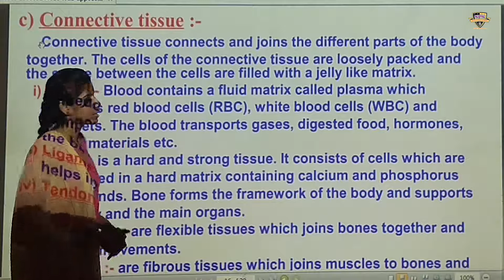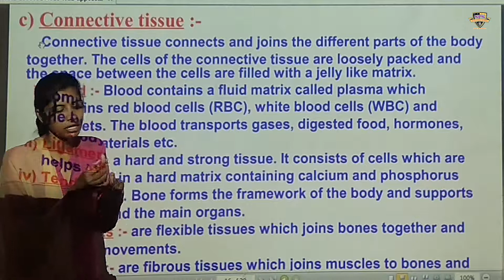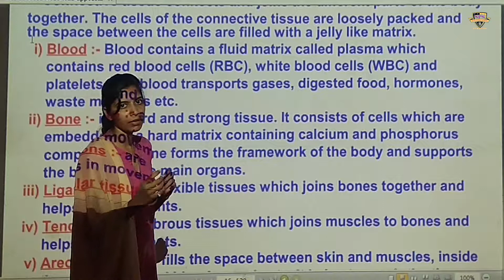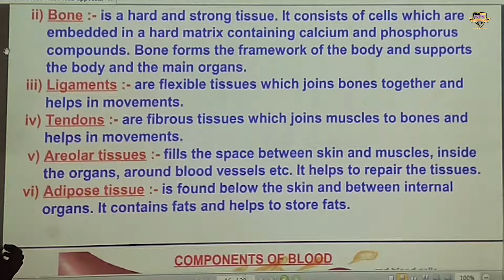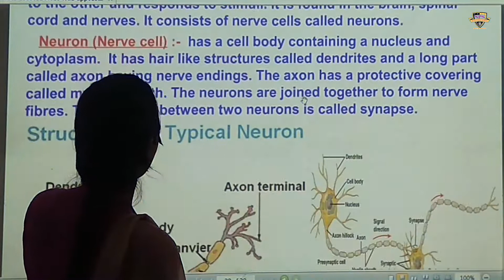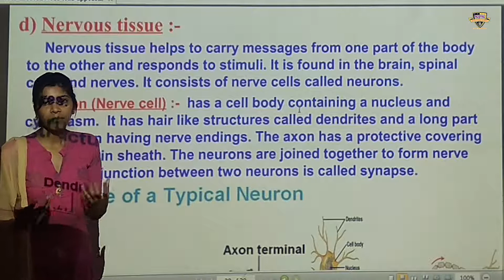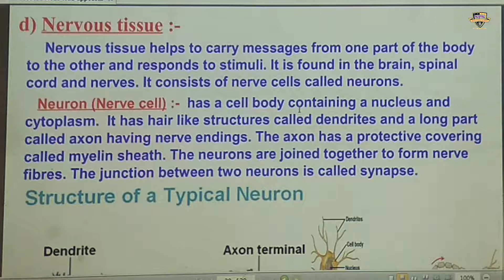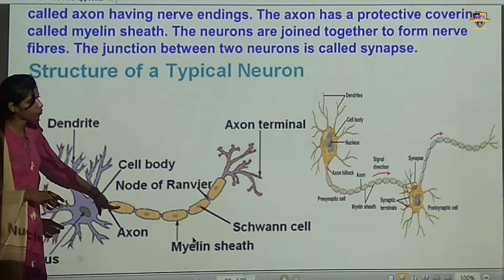SPS class 9th science (chapter-6) part-2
class 9th science (chapter-6) part-2